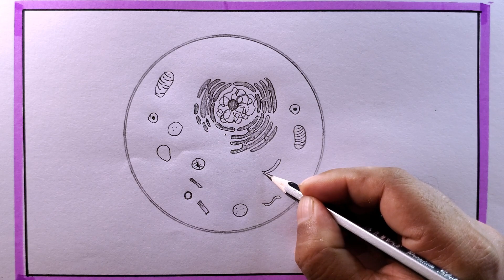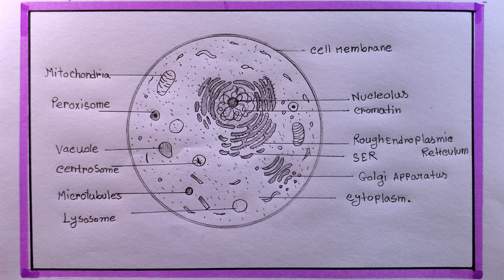how to draw plant cell easy plant cell drawing easy